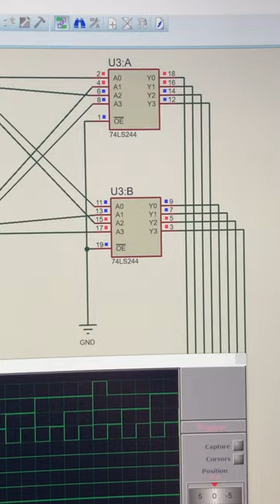Fast Jet Electronics Secrets Revealed - Complementing Interleaved Sequencer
Fast Jet Electronic Secrets Revealed - presenting the CIS ‘ Complementing Interleaved Sequencer ‘.

While reversing the Lamp Driver PCB 4 I happened across this circuit.

Initial expectations were that the two 4 bit d-type flip flops ( SN54LS173 ) would be connected as 8 bits and passed to the octal buffer ( SN54LS244 ).

Not the case. First surprise was both d-types are wired as a single 4-bit input across the inputs rather than straight parallel. 1A to 2D 1B to 2C etc.

Second surprise was the interleaving of the d-type outputs across to the octal buffer.

The end result I shall call the Complementing Interleaved Sequencer 😅

The outputs from the octal buffer drive NPN open collector transistors that switch the current to the indicator bulbs.

No doubt the intention of this circuit will become apparent as I work my way through the rest of the pcbs ( 7 remaining ).